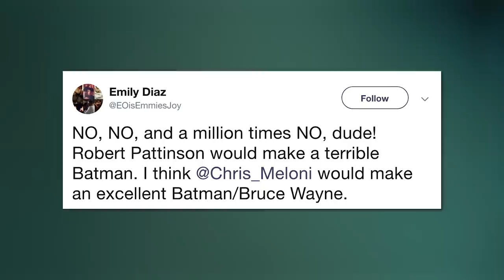This Man Of Steel Actor Is Gunning To Be The Next Batman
Now that Ben Affleck has officially stepped away from Matt Reeves’ The Batman, plenty of fans are clamoring for their favorite actors to play the role. One surprising choice that a fan suggested was Christopher Meloni, who is already a part of the DCEU, having played Man of Steel’s Colonel Nathan Hardy. Meloni even said he would be up for playing the Caped Crusader, and he is clearly an extremely talented actor, but many think that his age and role in Man of Steel make it unlikely. Let’s take a look at the Man of Steel actor who is gunning to be the next Batman.